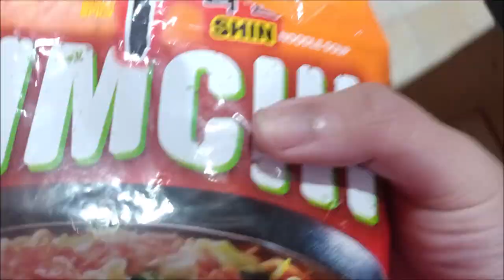Whats in my 2D1N Backpack to Bandung /Part 1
H-1 Bandung Maret 2023
Packing for Outing to Bandung